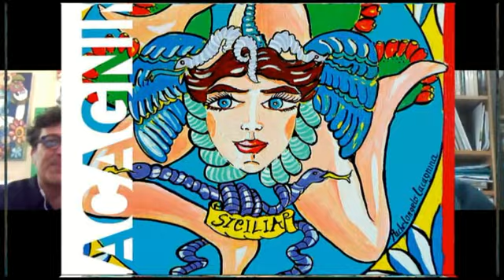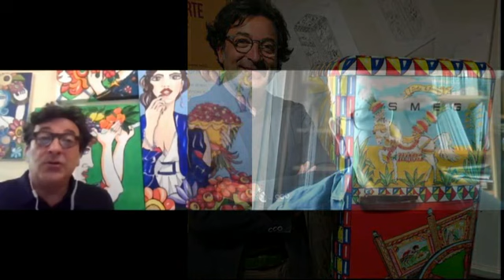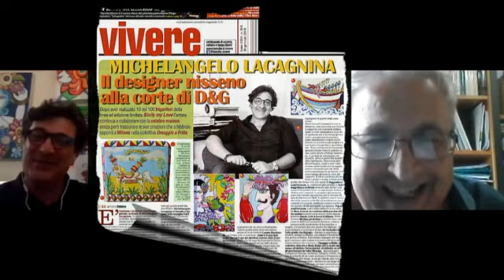Parliamone al giro : " Michelangelo Lacagnina "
Michelangelo Lacagnina, interior design, pittore, illustratore, creativo e uomo d'arte, riesce con il garbo delle forme e dei colori ad illustrare con genialità la terra di Sicilia. E' un racconto che attraverso l'arte, esprime la "sontuosità" della bellezza arcaica dell'isola, trasformandola con proposte di modernità di solarità e lucentezza in una "ensemble" di soggetti che creano bellezza.